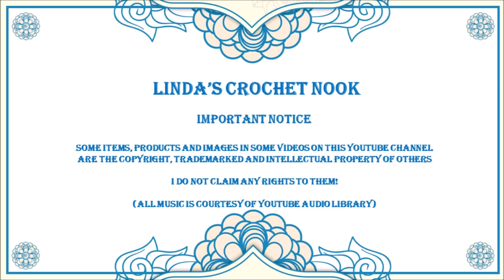sockittome Challenge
Today's video is explaining about the sockittomechallenge which Kim from Kim Crochets and Knits and I will be starting in January where we make a pair of socks every month. We look forward to seeing your socks too!

Please consider joining my Facebook Page - Linda's Crochet Nook

CHANNEL MEMBERS Levels 1 & 2
I would be grateful if you would consider showing love and support by joining their families:

Hannah Sideris,  Vera Myburgh, Jennifer Young, Ruby07241, Margaret G,
Rita Pacheco, Debbie Perea, Paula Farrell,  Julie Guiley and Jackeline

Stay Safe
Linda xxx